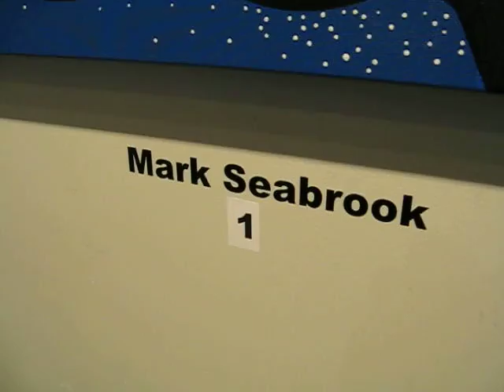Ojibwe Woodland style art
There it is!  nice work.  Ursa Major by Ojibwe artist Mark Seabrook.  40x48 inches, Stevensons Acrylic on canvas, at the Cube Gallery in Ottawa, Ontario.  Private Collection.